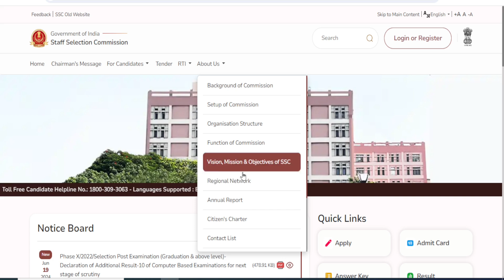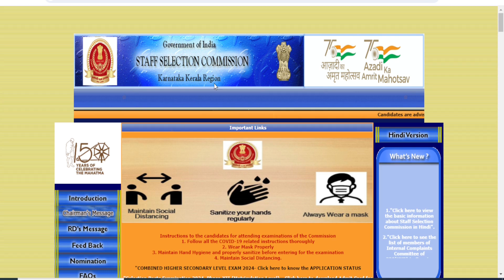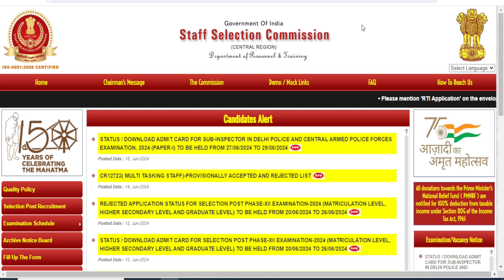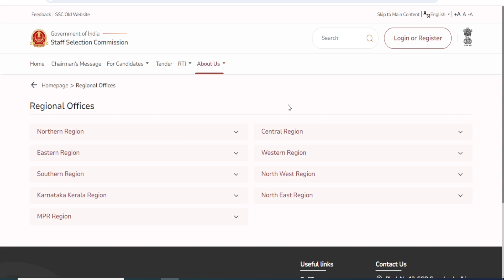SSC CHSL Admit Card 2024 | SSC CHSL Application Status 2024 Check | SSC CHSL Form Status Check Kare